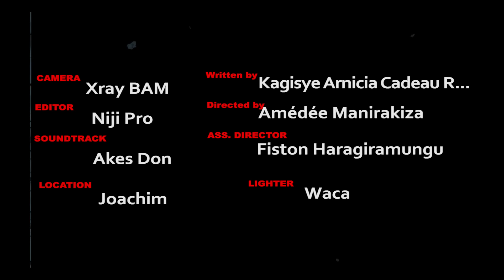IMVA YA MWIHORO PART 8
Film IMVA YA MWIHORO
 ni Film ihanura kudahuruduka mugufata ingingo runaka  no kutihorera kukintu cose cabaye nkingaruka zo gufata ingingo mbi.

icaduteye kwandika ireresi imva ya mwihoro

 ireresi tuyifata nkivugabutumwa. kubwivyo twipfuje gutanga ubutumwa kubenegihugu eka nabashobora kwumva ururimi rw'ikirundi kuko twizera ko hari benshi bahinduka bivuye kumpanuro ziri mumareresi

ico twashatse kwigisha

mukwandika imva ya mwihoro icambere yigisha kubijanye n'ingo N'imiryango. twipfuje kwerekana ingene gufata ingingo wihuse murugo bitewe n'ishavu muri make  guhubuka  atari vyiza bishobora gukwega ikibi kandi nawe wafashe ingingo wihuse ingaruka mbi zavyo zikagushikira
icakabiri twashats kwigisha ko ico uzokora cose muri buno buzima utegerezwa kucishura "ukora iciza ukagisangimbere wakora inabi ikaguherekeza"
ariko kandi ko guhora ari ukw'Imana kuko iyo ugerageje kwihora usanga wewe nyene wishize mungorane zizokugora kuvamwo.

ireresi imva ya mwihoro twiteze ko izotuma abayikurikiranye birinda  guhubuka mugufata ingingo bakabanza gushishoza no kubaza umutima nama hamwe no kudakora inabi kuko uko bizogenda kose uzovyishura.

FILM :                      IMVÁ YA MWÎHŌRO
Written by              Cadeau Ravell KAGISYE
DIRECTOR :            Amédée MANIRAKIZA
ASS.DIRECTOR :    Fiston HARAGIRAMUNGU
CAMERAMAN :      XRAY BAM
EDITOR :                  NIJI PRO
PRODUCER :          BURWOOD TV
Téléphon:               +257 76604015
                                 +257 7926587